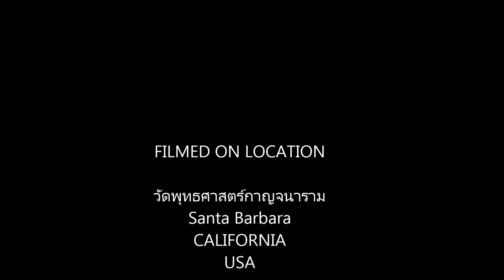งานบุญออกพรรษา 2016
งานบุญออกพรรษา วัดพุทธศาสตร์กาญจนาราม Santa Barbara,CA
16 October 2016